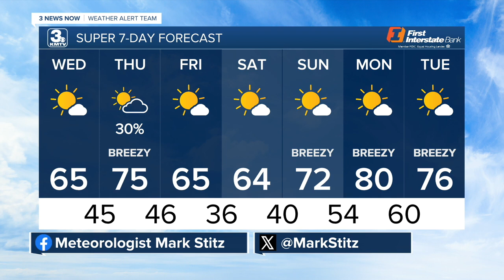Mark's 10/23 Afternoon Forecast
We cool off for a day before a few spotty showers and storms return.